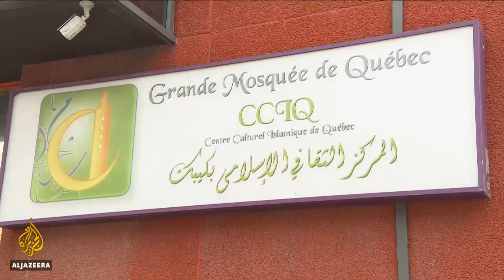🇨🇦 Canadian man gets life for killing 6 in Quebec mosque shooting l Al Jazeera English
A Canadian man who killed six people and injured five others at a mosque in Quebec City, has been sentenced to life in prison.
Prime Minister Justin Trudeau called it a "terrorist attack".
Alexandre Bissonnette, 29, told a prison social worker he "regretted not shooting more".
Al Jazeera's Andy Gallacher reports.